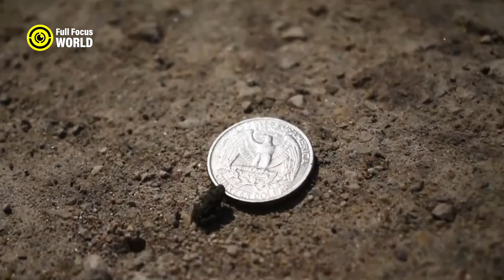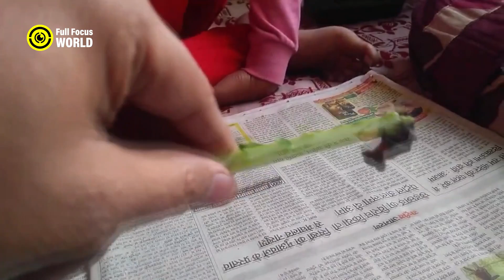These 10 Animals Are So Small You Need A Microscope To See Them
The animal kingdom is full of diversity and suprises. Some of the most fascinating creatures are those that are extremely small in size yet have remarkable adaptations and abilities. Here are 10 of the smallest animals in the world. Ranging from mammals to insects.

1. Etruscan Shrew (Suncus Etruscus)
2. Bumblebee Bat (Craseonycteris Thonglongyai)
3. Brookesia Micra
4. Paedophryne Amauensis.
5. Fairyfly (Mymaridae)
6. Speckled Padloper Tortoise (Homopus Signatus)
7. Pygmy Marmoset (Cebuella Pygmaea)
8. Pygmy Seahorse (Hippocampus Bargibanti.)
9. Bee Hummingbird (Mellisuga Helenae)
10. Barbados Threadsnake (Leptotyphlops Carlae

Welcome to Full Focus World, for the world's top 10 list videos. Whether you are looking for the best music, movies, games, sports, technology, food, travel or more, we have you covered with our informative and entertaining explainer videos. You will also find amazing videos about celebrities, politics, superheroes and other fascinating topics that will keep you hooked. Full Focus World is the best listings channel to satisfy your curiosity and discover the most interesting, shocking, weird, mysterious and unknown facts about the world.